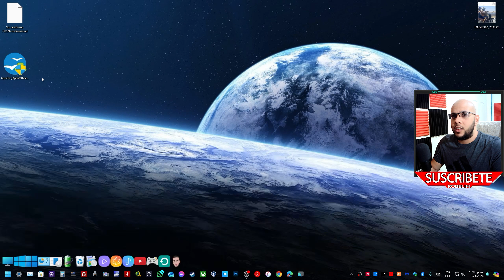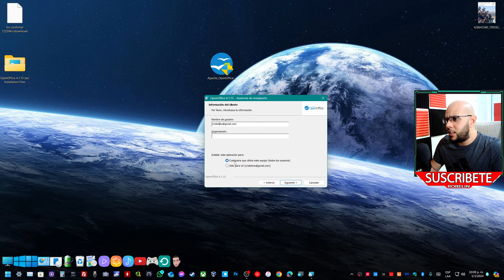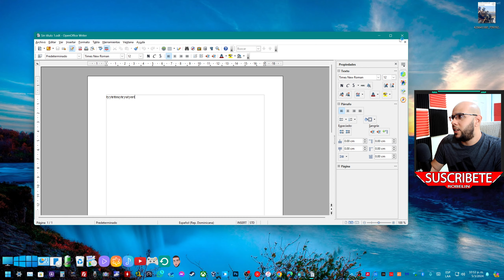DESCARGAR APACHE OPEN OFFICE VERSION MAS RECIENTE GRATIS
Guía para descargar Apache OpenOffice 2024 gratis

En este video, te mostramos cómo descargar e instalar la última versión de Apache OpenOffice 2024 de manera gratuita en tu PC. Aprende a obtener el instalador desde el sitio oficial, seguir los pasos de instalación y configurar tus aplicaciones de oficina. ¡Disfruta de una suite completa y gratuita para todas tus necesidades de productividad!